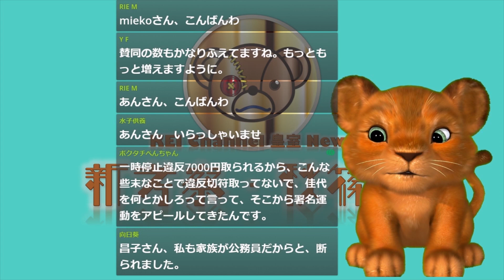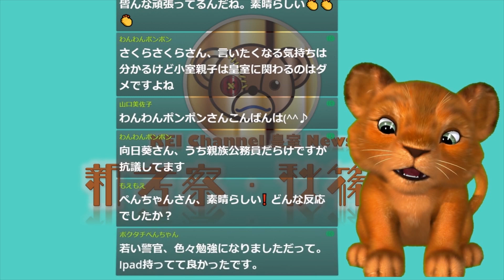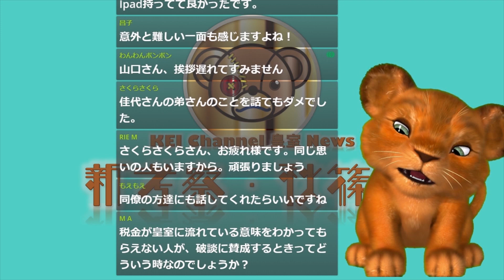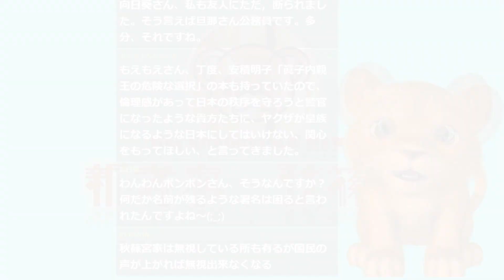【考察シリーズ #10】宮内庁の助言を完全無視！秋篠宮「宮内庁は口を出すな！」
【皆様のにお力をお貸しください】
■『多くの国民が、眞子さまと小室圭さんの結婚は「破談一択」を望んでいます。早急に「破談」していただくことも求めます！
■『眞子内親王殿下の婚約内定者の母・小室佳代の遺族年金詐欺について、直ちに調査していただくことを求めます！
■『「秋篠宮文仁親王殿下のことを日本国民は皇嗣として認めているのか？」国民に真意を問うための「国民投票」を実施してだくことを求めます！

【プレゼント！？、お手紙などはこちらまでお願いします！】
〒462-0825 愛知県名古屋市北区大曽根3丁目17番5号 メゾンエトワール102号「KEI Channel 京」宛

【KEI Channelへのご意見はメールでもできます！】

【サブチャンネルとメンバーシップ】
■メンバーシップへの参加をご一考ください →

【概要】
宮内庁が秋篠宮家へ抗議を行って行っている情報を受け、これまでの考察の切り口を変え、結婚問題の背景にある、秋篠宮家の闇について考察していきます。（2021/05/24に配信した『【考察シリーズ #9】秋篠宮家と川嶋家の対立～破断し楽になりたい文仁親王殿下vs雅子さまを超えたい紀子さま～』のRe-Edit版になります）

【目次】
00:00 オープニング
00:12 新考察・秋篠宮
00:50 秋篠宮が宮内庁からの助言を無視しているとしたら
02:23 宮内庁の役割
03:20 メディアが好き勝手に報道
04:47 宮内庁の想い
05:57 秋篠宮家による情報操作
06:36 次回予告
07:02 エンディング